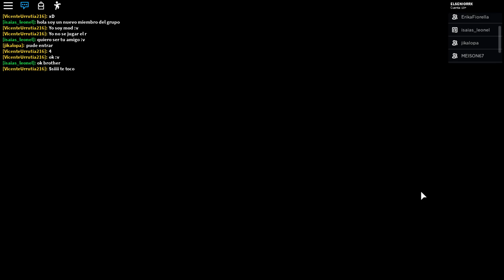YO NO QUERIA HACER ESTO!! ESTOY POSEIDO!!!! FOXY PIGGY Nuevo mapa Forest Peppa pig piggy Roblox